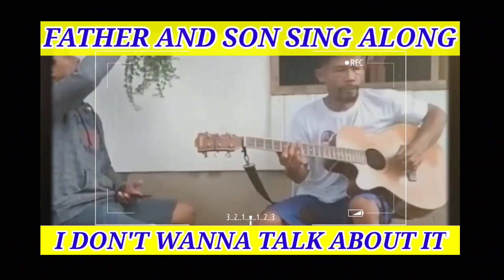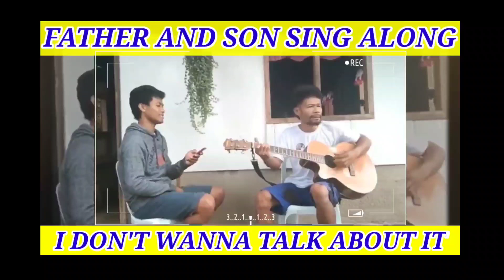FATHER AND SON SING ALONG - I DON'T WANNA TALK ABOUT IT